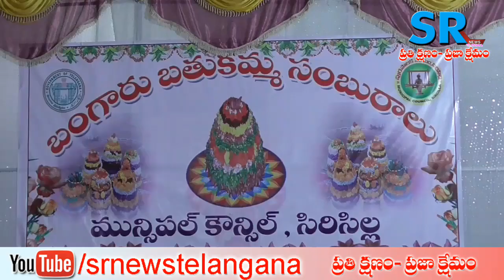రాజన్న సిరిసిల్లజిల్లాలో మున్సిపల్ ఆఫీస్ లో ఘనంగా బతుకమ్మ వేడుకలు జరిగాయి BATHUKAMMA